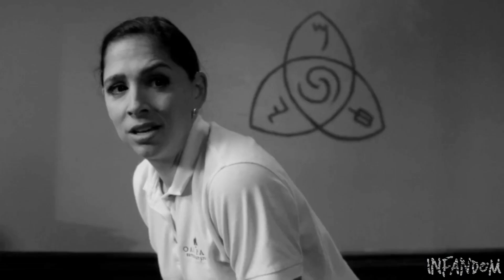Sam and Eileen - Carry You + (S15)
“I mean, you can call me but I won’t answer.”

If you haven’t seen all episodes used in the making of this video, that’s okay. Below are all the episodes used.

[15x06]
11x11
12x12
12x21

Song: Carry You by Ruelle feat. Fleurie *Not Owned or Distributed by Sisters InFandom*

Footage: From the hit TV series Supernatural on The CW *Not Owned or Distributed by Sisters InFandom*

Our Channel:
Make sure to like the video if you ship Sam and Eileen! They are so cute together!

Sam and Eileen are utterly perfect together. Sam started practicing sign language after he met her. They face timed and always hugged. You don’t need to buy your soul mate expensive gifts to show him/her that you love them. You bring them back to life. Obviously!